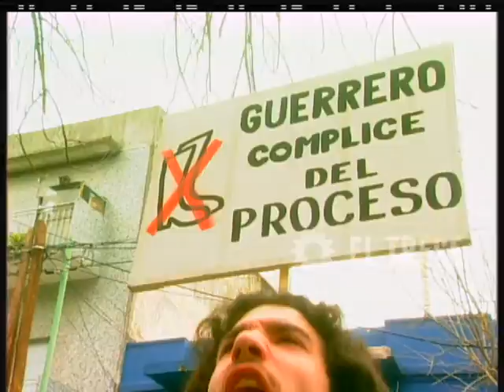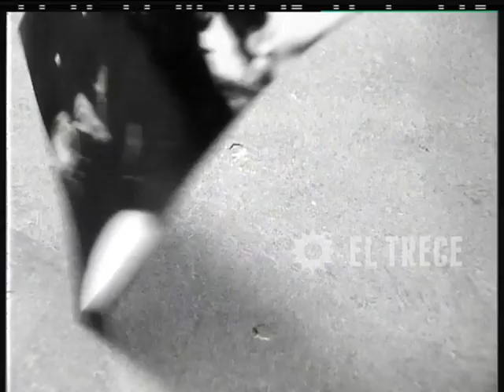Verdad/Consecuencia - Capítulo 113 - Parte 1